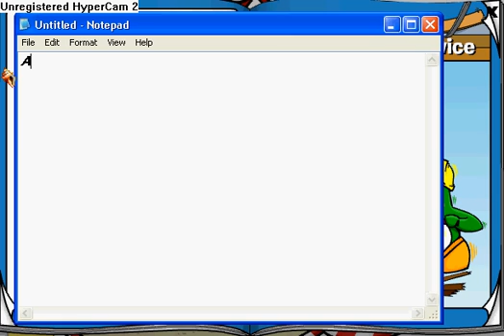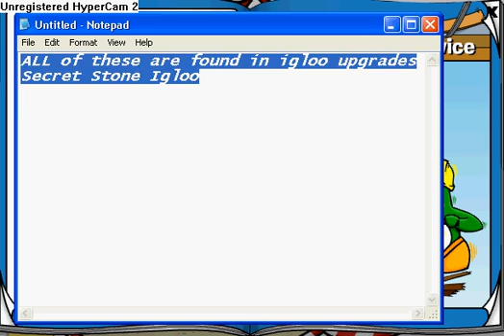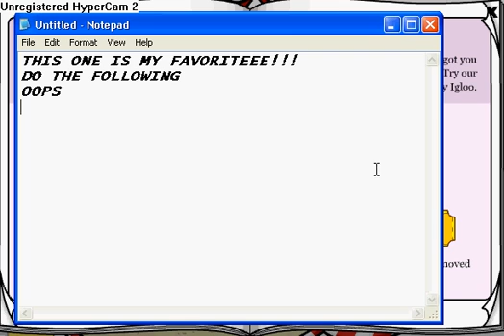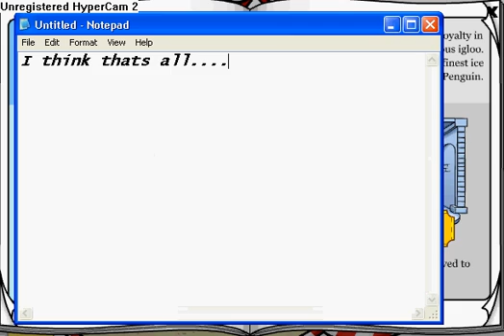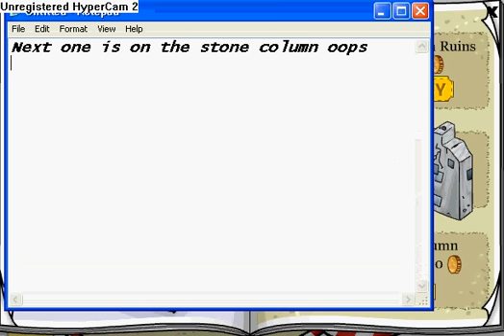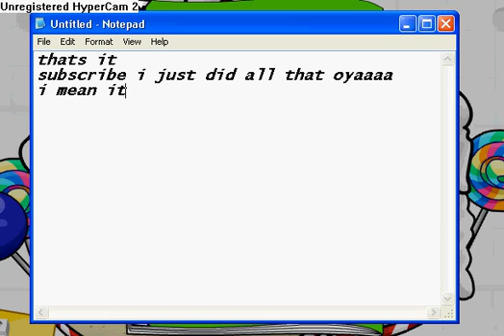Secret items on Club Penguin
SECRET! LOL NOT ANYMORE